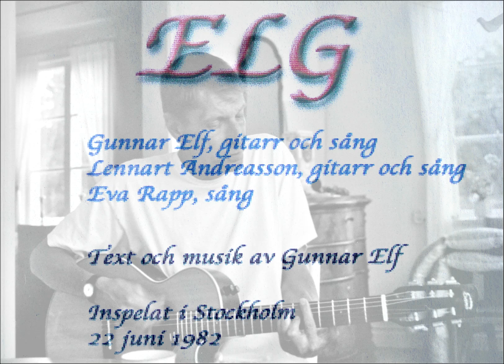Gunnar Elf: När ska vi träffas?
Inspelat 1982 med gruppen ELG:
Gunnar Elf, sång och gitarr,
Lennart Andreasson, sång och gitarr,
Eva Rapp, sång.
Bilderna togs i mitten av 1990-talet.